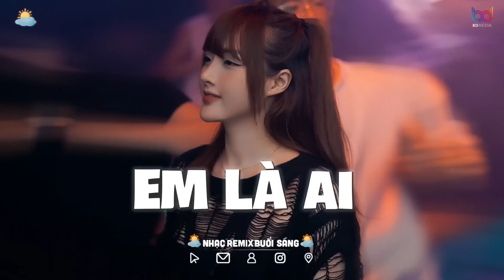Em Là Ai Speed Up - KEYO ( Lyrics Video) | Là là là ai mà cứ cho anh mãi cứ cho anh remix tiktok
© Bản Quyền Thuộc Về BDMEDIA MUSIC / 2001 CHILL ⌦ Vui Lòng Không Reup Dưới Mọi Hình Thức!!!